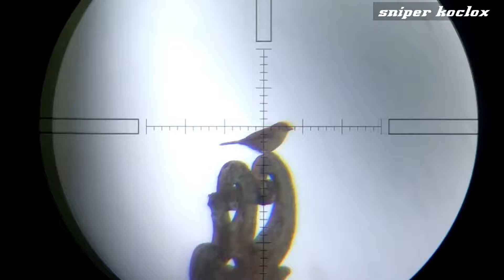Tunggu Pari Ala Cah Ndeso [ PEST CONTROL ]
Tukiman Loswhaat Versi II ( fb )
@loswhaat_177 ( Ig )
GoPro_hero_sidehot_scope_ camp